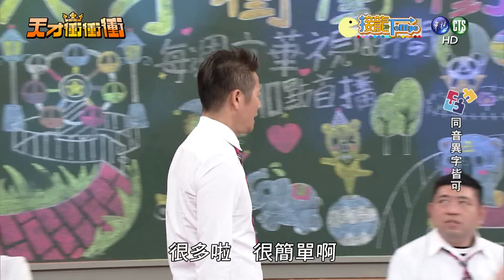1210天才衝衝衝-接龍Tempo